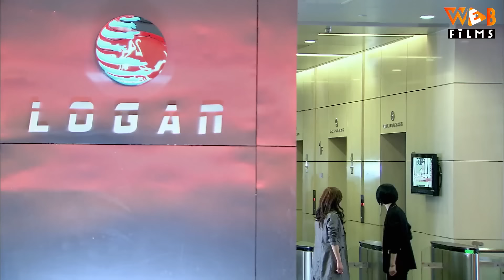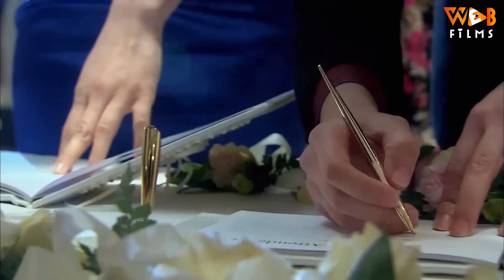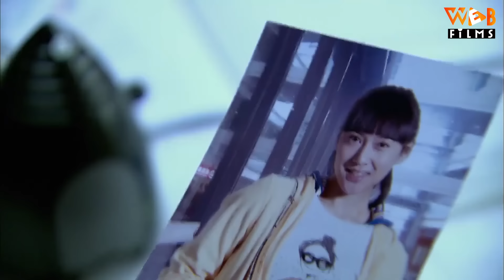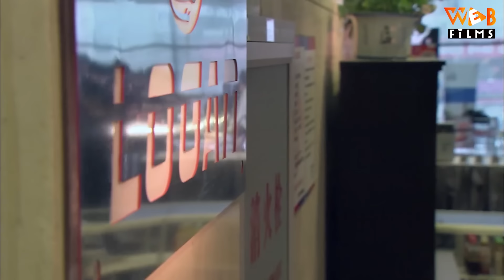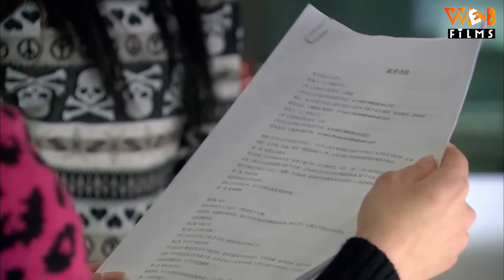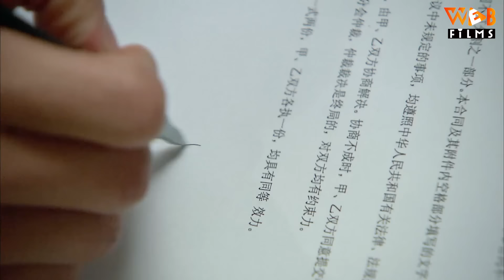Phim Cực Hay | MỸ NHÂN NHƯ MÂY - Tập 21 (Hà Nhuận Đông, Thích Vy) | Phim Ngôn Tình Trung Quốc 2023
(Thuyết Minh) MỸ NHÂN NHƯ MÂY - Tập 21 | Hà Nhuận Đông, Triệu Kha | Phim Bộ Ngôn Tình Trung Quốc Mới Nhất 2023

NỘI DUNG PHIM:

Lữ Tiếu Tiếu (Triệu Kha thủ vai), người vừa tốt nghiệp cao học đã nhận được thông báo phỏng vấn từ công ty Quan hệ công chúng lớn nhất toàn cầu Lãng Nhã. Lãng Nhã có một truyền thống đặc biệt là các thành viên của bộ phận sáng tạo phải "đẹp tuyệt trần", ngoại trừ những người quản lý cấp cao không có nam giới nào được phép vào bộ phận sáng tạo. Không ai biết quy tắc kỳ lạ này từ đâu mà ra nhưng nó đã có từ năm 1946, khi một nhóm cựu chiến binh Mỹ trở về từ chiến trường Châu Âu thành lập ra công ty này tại New York.
Vào ngày Lữ Tiếu Tiếu tham gia phỏng vấn, Lãng Nhã xảy ra một bê bối cực lớn trong buổi ra mắt chiến dịch PR cho thương hiệu Clear. Để che đậy bê bối này Frank (Tổng Giám Đốc khu vực) đã đạt được 1 thỏa thuận với Tiếu Tiếu biến cô thành con chốt thí mạng. Nhưng tất cả đều nằm trong sự sắp xếp của một tổ chức thần bí "Bàn Tay Ông Trời" nhằm đưa Lữ Tiếu Tiếu trở thành giám đốc thương hiệu hàng đầu của Lãng Nhã và rồi thông qua cô Trác Nguyên - một nhân viên vệ sinh đẹp trai, thân tiện và đầy bí ẩn có thể thuận lợi điều tra những thông tin bí mật của Lãng Nha.
Nhưng ngay cả Trác Nguyên cũng không biết "Bàn Tay Ông Trời" là ai, anh chỉ nhận lệnh từ Tổng biên tập Dương. Tính cách hòa đồng, vui vẻ 2 người dần trở nên thân thiết và có tình cảm với nhau. Trác Nguyên cảm thấy không thể tiếp tục lừa đối người mình yêu anh đã tiếc lộ thân phận thật sự, chống đối lại tổ chức bảo vệ Tiếu Tiếu. Nhưng không chấp nhận được việc bị người mình yêu nhất lừa dối, cô ngốc Tiếu Tiếu đã chia tay anh và thủ nhận lỗi với Frank. Điều này vô tình đưa cô vào 1 tình huống vô cùng nguy hiểm có thể bị tiêu diệt bất cứ lúc nào bởi tổ chức độc quyền quốc tế ẩn sau Lãng Nhã "Hợp Tồng Liên Minh" 1 đối thủ của "Bàn Tay Ông Trời".
Mặc dù, bị Tiếu Tiếu xa cách Trác Nguyên vẫn âm thầm tìm mọi cách để bảo vệ cô, đồng thời tích cực điều tra 2 tổ chức bí ẩn kia. Liệu rằng họ có thành công, liệu rằng Tiếu Tiếu có tha thứ cho Trác Nguyên và sống hạnh phúc bên nhau hay bị tiêu diệt bởi thế lực thần bí?. Mời quý khán giả thưởng thức bộ phim "Mỹ Nhân Như Mây" trên Web Films vào lúc 11h và 19h hàng ngày để biết câu trả lời nha.

Tên Tiếng Anh: Unbeatable 2009
Diễn Viên: Thích Vy, Hà Nhuận Đông, Trịnh Hy Di, Hám Thanh Tử, Đổng Tuyền, Triệu Kha, Hồ Binh, Đồng Lệ Á
Thể loại: Phim Ngôn Tình, Phim Tình Cảm Trung Quốc, Phim Bộ, Phim Ngôn Tình Tổng Tài, Phim Trung Quốc Hiện Đại, Phim Hay Thuyết Minh, Phim Hình Sự Phá Án, Phim Tổng Tài Bá Đạo
Số Tập: 36
Thời Lượng: 45 phút/tập
Ngôn Ngữ: Thuyết Minh
Chất Lượng: HD 1080p
Quốc Gia: Trung Quốc
Năm: 2009